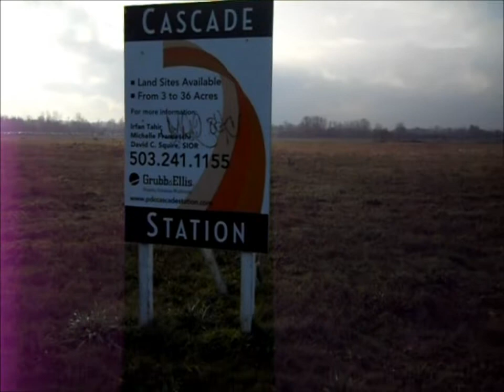Portland Oregon Light Rail - MAX Red Line - Chris Canary